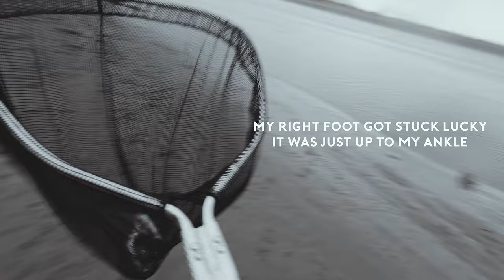Dipnetting For Smelt In Alaska 2023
on this adventure I will be taking you guys to mile 20 to dip net for hooligan in Alaska aka smelt, you have to be a resident with a resident sport fishing license to dip net there is no bag limit so you can take as much as you like please do take only what you need. Also when dip netting make sure to be safe as the sand can be muck and you can get stuck i was able to get 2 nice bucket full and that all i needed. Stay tune for my catch and cook video!!!

if you are not yet a subscriber please click on the link below to sub so when my video drop you will be the first to watch also make sure to leave a comment, like and share my content. FROM THE TOP OF THE WORLD ANCHORAGE ALASKA Chuakiag,Chuakiag,Chuakiag,

00:00 Introduction
01:01 When you go fishing you up early
03:11 Road Trip
07:45 My right foot got stuck
10:17 Went to the Bridge Pov
12:06 Bridge Different Pov Dip Netting
16:18 Lot of Fish
16:58 Bridge lower Pov Dip Netting
20:29 Outroduction